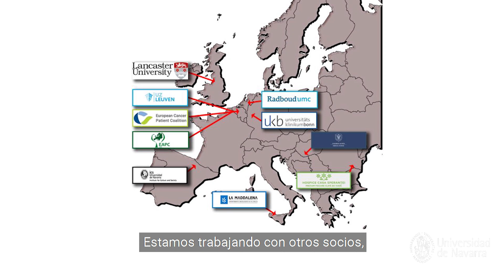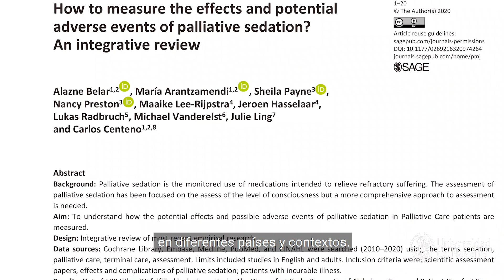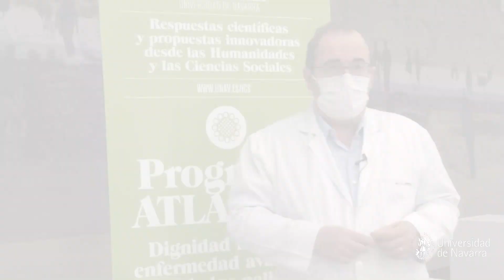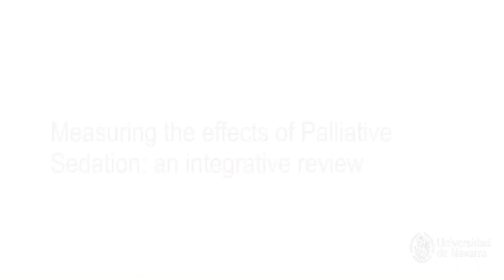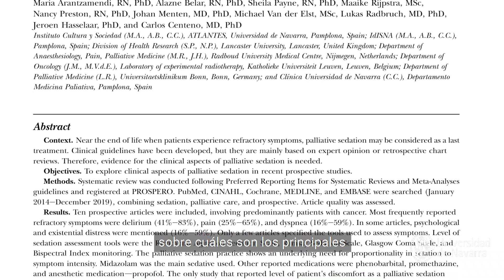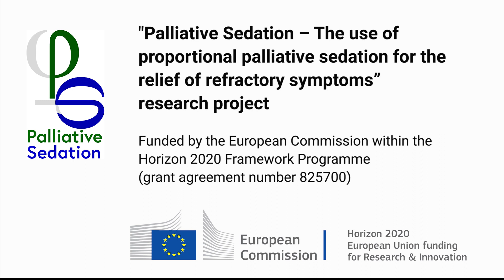Palliative Sedation: measuring its effects and potential adverse events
Palliative sedation is the monitored use of medications intended to relieve refractory suffering. A more comprehensive approach about its effects and potential adverse events is needed.

The ATLANTES Research Group of the Institute for Culture and Society at the University of Navarra has published a systematic review and an integrative review regarding palliative sedation. The first one aims to explore clinical aspects of palliative sedation in recent prospective studies. The second one aims to understand how the potential effects and possible adverse events of palliative sedation in Palliative Care patients are measured.

The research papers in open access:

‘Clinical aspects of palliative sedation in prospective studies. A systematic review’ by Maria Arantzamendi, Alazne Belar, Sheila Payne, Maaike Rijpstra, Nancy Preston, Johan Menten, Michael Van der Elst, Lukas Radbruch, Jeroen Hasselaar, Journal of Pain and Symptom Management, 2020 Sep 19; S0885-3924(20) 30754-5

‘How to measure the effects and potential adverse events of palliative sedation? An integrative review’ by Belar A, Arantzamendi M, Payne S, Rijpstra M, Hasselaar J, Radbruch L, Vanderelst M, Ling J, Centeno C. First published online Palliative Medicine 14 December 2020.

These papers are framed on a five year project (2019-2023) called ‘Palliative Sedation’ – The use of proportional palliative sedation for the relief of refractory symptoms”. It's funded by the European Union Horizon 2020 funding stream and aims to investigate the use of palliative sedation in several European countries: